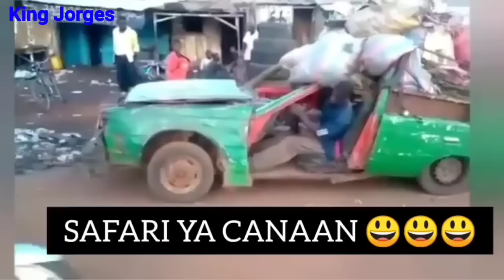BEST OF 2021 FUNNIEST MEMES COMPILATIONS |RUTO, RAILA, NGANGA, UHURU, LONYANGAPUO, ATWOLI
BEST OF 2021 FUNNIEST MASHUP MEMES |RUTO, RAILA, NGANGA, UHURU, LONYANGAPUO, ATWOLI